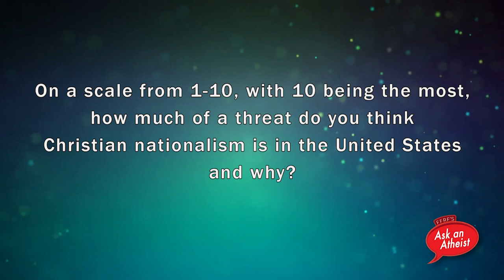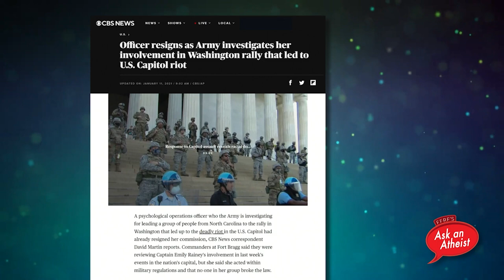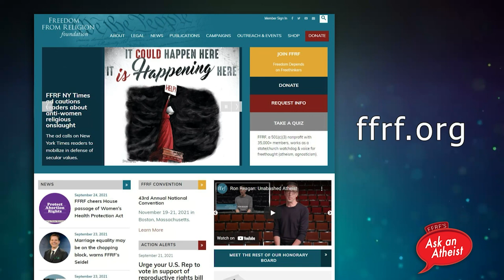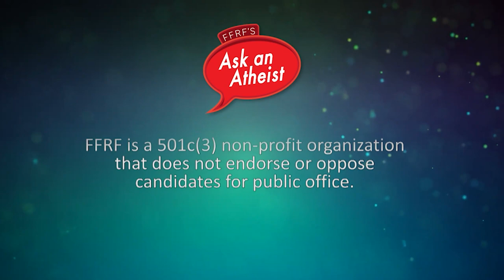Fundamentalism: Such a Drag!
On this episode of FFRF's "Ask an Atheist," we’re talking with royalty: Naomi Dix -- one of the most dynamic, versatile, boundary pushing drag artists in the country.

In December 2022, Naomi was hosting a drag show as part of Sandhills Pride in Southern Pines, located in Moore County, a rural conservative county in North Carolina. Local Christian school leaders, administrators and white supremacists groups urged parents to contact the town council, the theater where the show was to take place and show sponsors to ask for the event to be canceled. Naomi and her team were subjected to death threats and harassment.

We talk with Naomi about confronting the far right, how she rallied the community and the anti-drag performer bills that are advancing across the country. She will give also some fashion advice to some of America’s leading Christian nationalists.